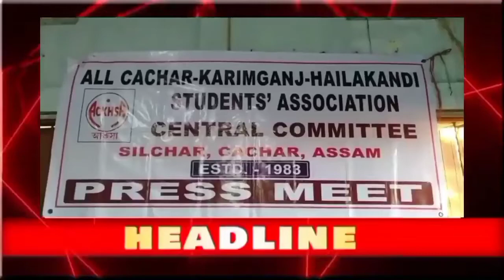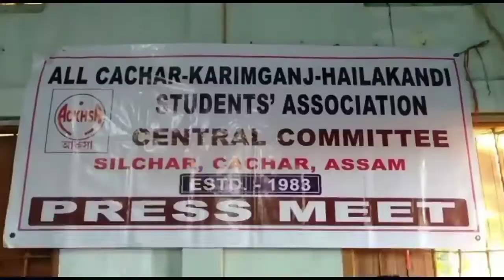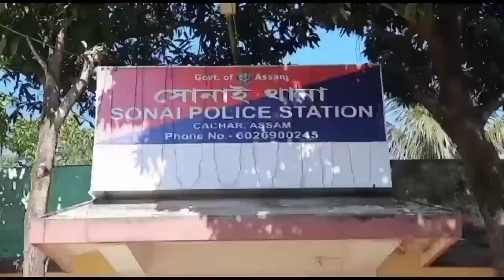আঞ্চলিক সংবাদ | Local News | Barak Valley | New Barak